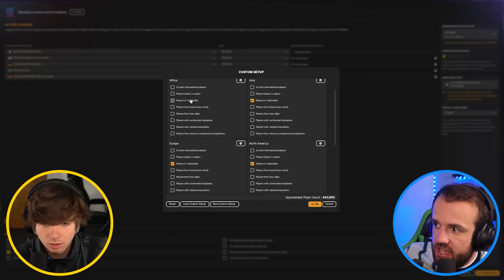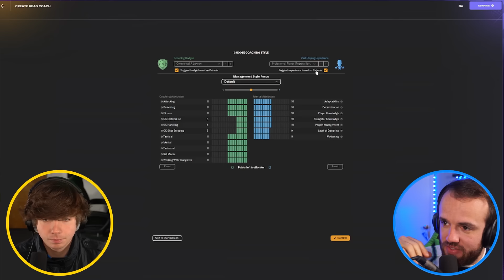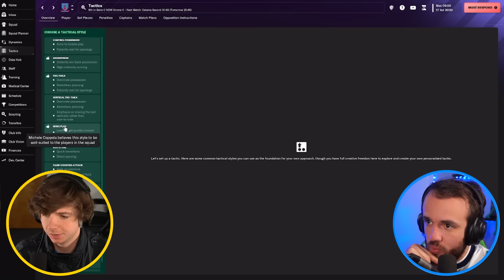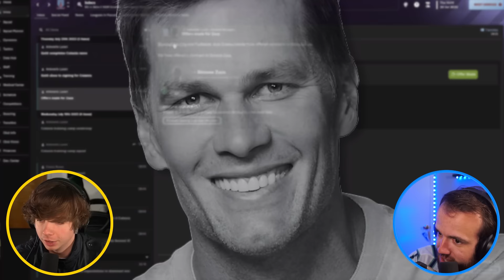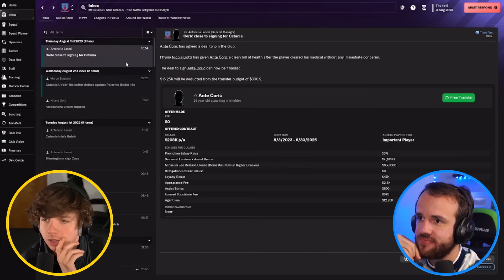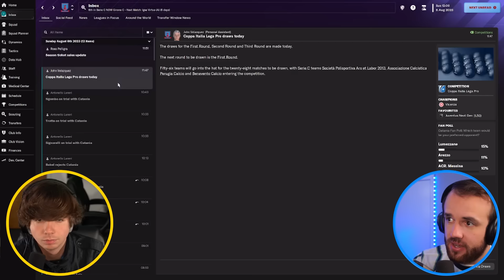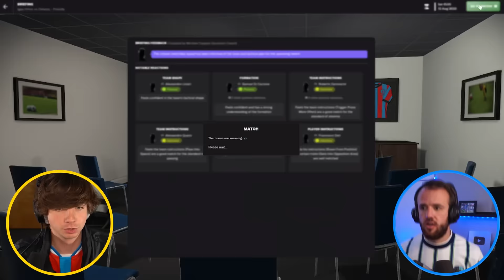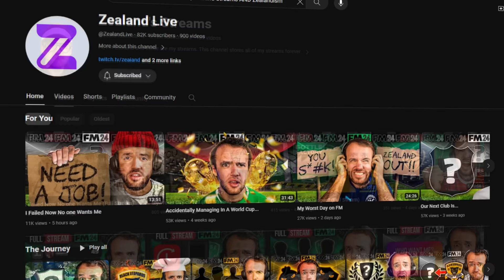I Teach Karl Jacobs Football Manager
Karl and I met a few years ago, he’s always been a soccer guy, and last year he asked me to teach him Football Manager. I gave him a year to think about his decision because once you start you can never turn back, but we sat down this year and picked out a save. We’re going for the Champions League. First, he has to figure out how to start the game.

Much Love,
FM Senpai